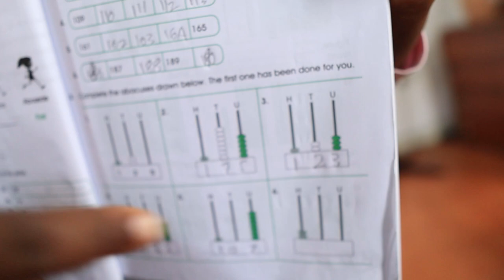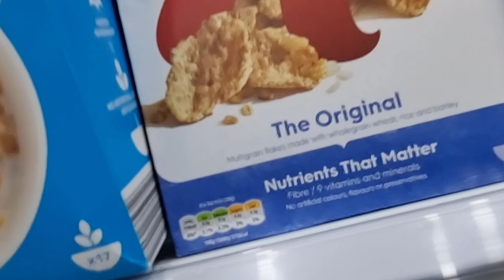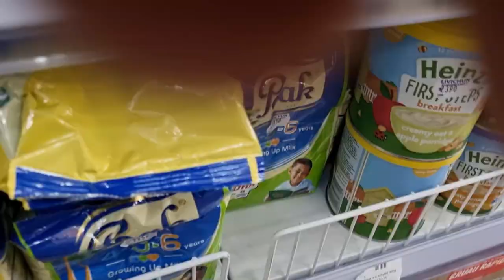What MY LIFE Is REALLY Like Almost Everyday! VLOG